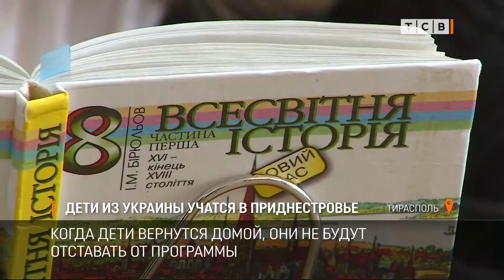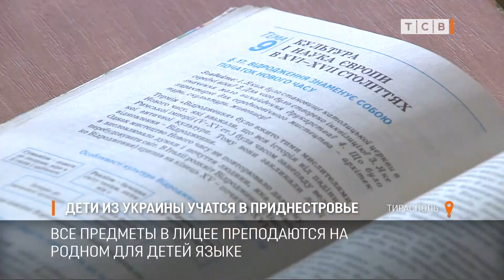Дети из Украины учатся в Приднестровье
На следующей неделе у школьников начинаются весенние каникулы. Отдыхать будут и ученики республиканского украинского теоретического лицея. В этом учебном заведении столицы обучается больше всего детей из Украины.